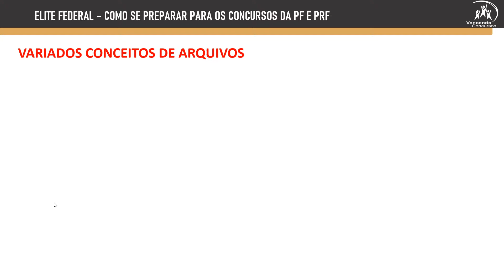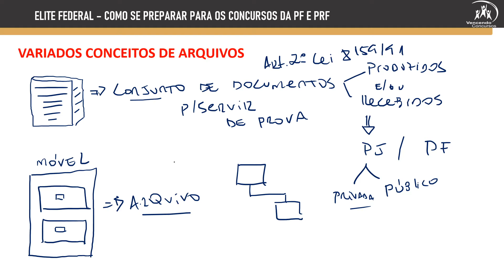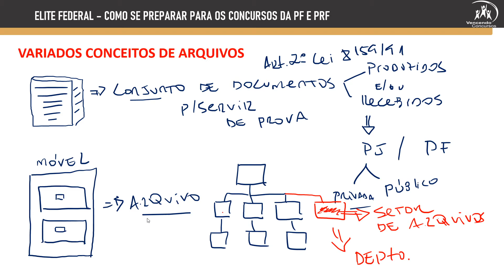Concurso PF e PRF - Dica 04 - Arquivologia - Gabaritando PF e PRF - Prof. Cristiano Silva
Clique no link e adquira o preparatório mais completo do Brasil

vencendoconcursos,concursopublico,cursosonline,rumoaaprovacao,queropassaremconcurso,assinantevencendoconcursos,policiafederal,concursopoliciafederal,concursopf,concursoagentepoliciafederal,concursoescrivaopoliciafederal,concursoprf,concursopoliciarodoviariafederal,concursopolicialrodoviariofederal,prf,cursoonlinepf,cursoonlineprf,cursoonlinepoliciafederal,cursoonlinepoliciarodoviariafederal